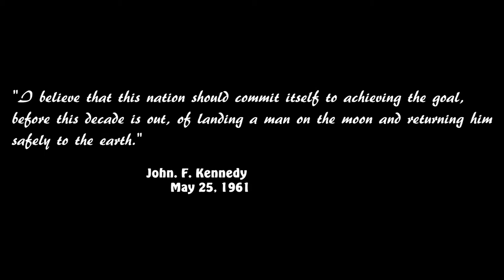Astronaut ape - Gently gliding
"One small step for a man, one giant leap for mankind"
50 years ago, thoses legendary words were pronounced, Probably the most mythics words ever pronounced in space exploration.
And today, it's the 21th of July, today, the man landed on the moon exactly 50 years ago.

How could i celebrate this? what music would fit? which artist?what kind of video can i do?
Mmmh, I think Astronaut ape is the perfect answer for thoses questions.
And some footage of the real Apollo missions could also be a good idea.

I wish you a great travel to the moon and a safe landing over there :)
Ereyi'aa awan'aha.

-- The upload of this video started exactly at the moment were the Apollo 11 spaceship separated the LEM.
The video is uploading at the exact time as Neil armstrong approaching the surface of the moon 50 years ago --
- His VK (only in russian)

The footage is mainly taken from the Apollo missions.
Apollo 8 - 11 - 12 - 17.
Some are also taken from the movie Apollo 13 and Transformers 3.
To get the movies :
- Apollo 13
- Transformers 3

I wish you a great day.
Ereyi'aa awan'aha

Please, keep the comment section clean.

All materials on this profile are uploaded for noncommercial reasons and I'm not the owner of them. I do my best to mark them with proper description which leads to authors of music, pictures or videos they contain.

Owners of copyrights, before taking any steps please contact with me first.